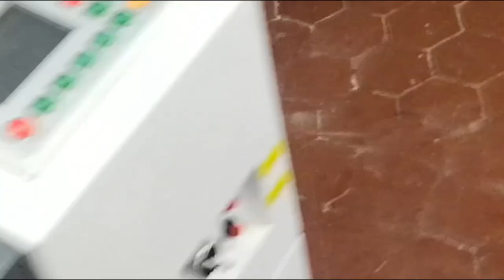Резка балясины на ЧПУ. Пуско-наладка у заказчика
Пуско-наладочные работы у заказчика станка 737. Резка тестовой балясины.